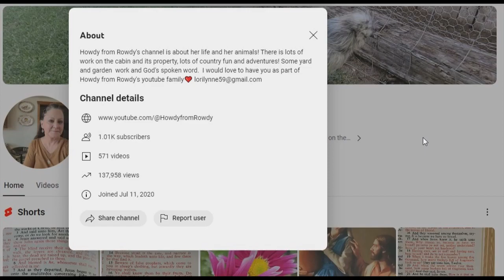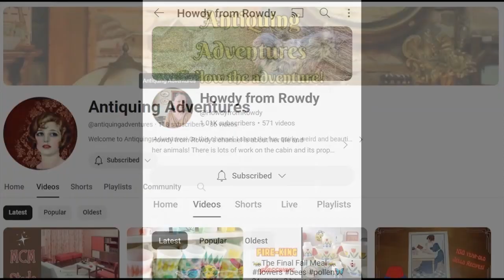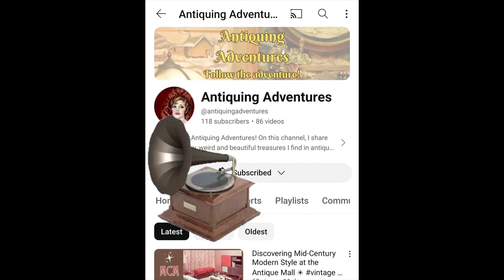Sunday Shoutout 203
I don't know how many channels are featured each Sunday. Your guess is as good as mine. 😆😆